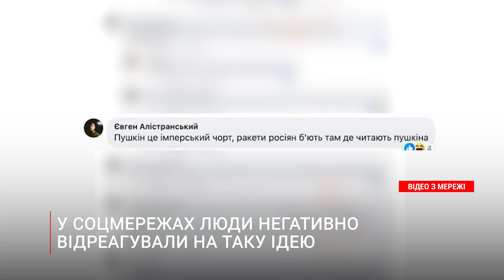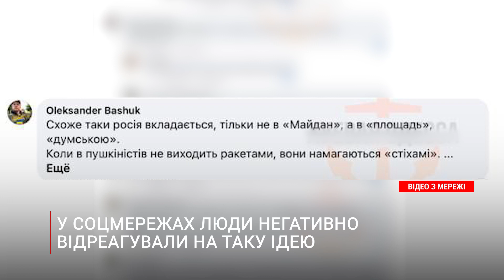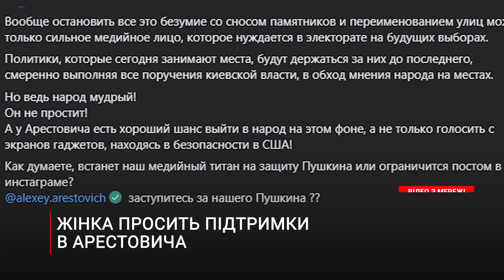Захищала Пушкіна, а тепер боїться за власну безпеку: одеситка за "культуру без кордонів"